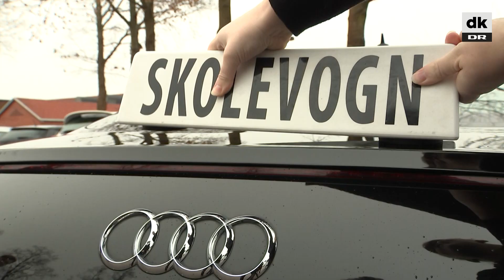Mads tager kørekort som 17-årig: ”Det er en fed mulighed” - DR Nyheder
Der er mange fordele ved at tage kørekort som 17-årig, lyder det fra køreskoleeleven.